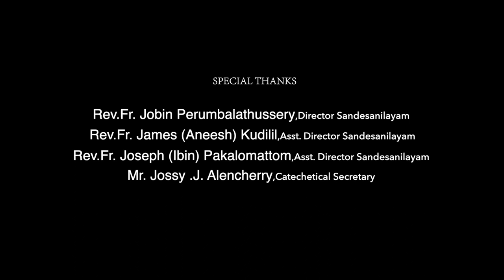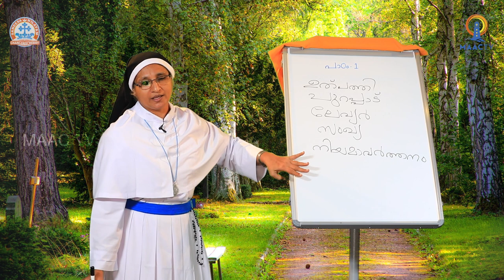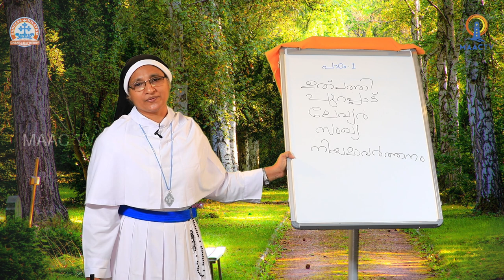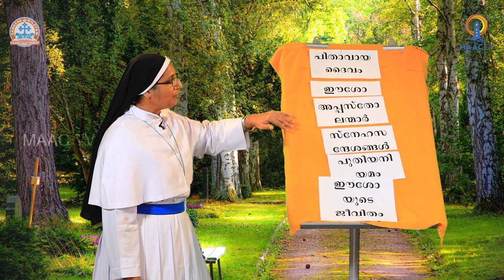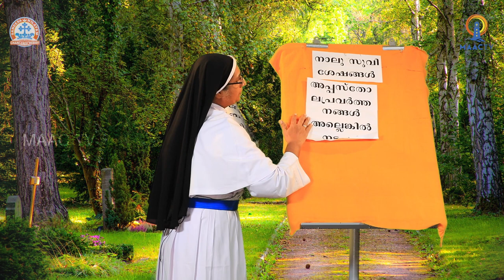CLASS 5 - CH 1-PART 2 || SANDESANILAYAM ONLINE CATECHETICAL || MAAC TV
രക്ഷയുടെ പാതയിൽ
ക്ലാസ് 5
രക്ഷകനെ കാത്തിരുന്ന ജനം
പാഠം 1 ഭാഗം 2
ബൈബിൾ : രക്ഷയുടെ ചരിത്രം